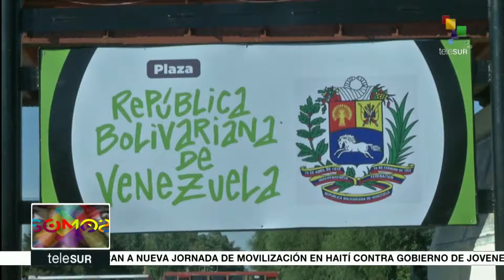Somos: Argentina: inauguran "Plaza República Bolivariana de Venezuela"